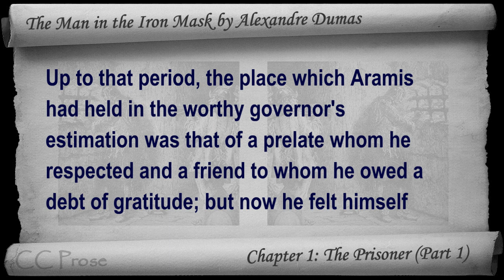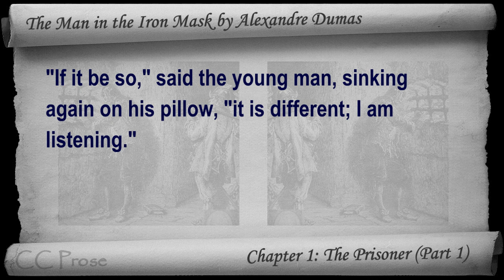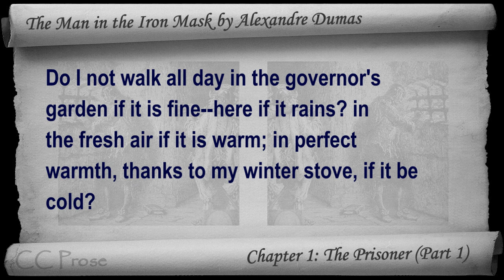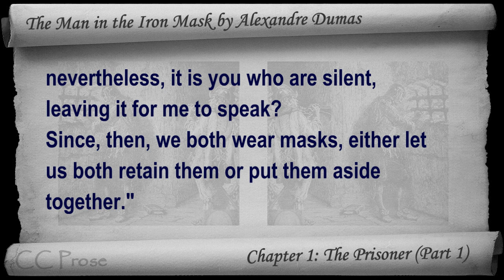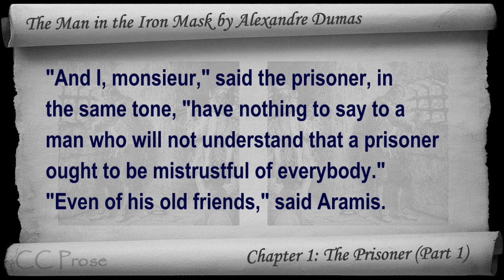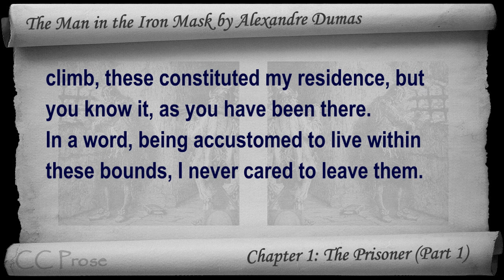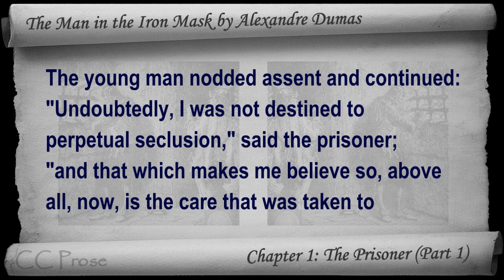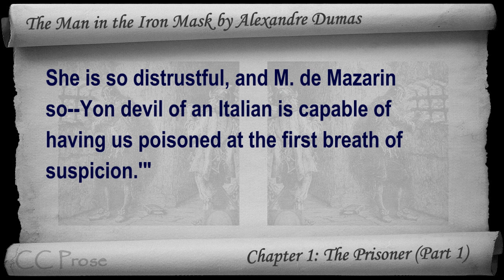The Man in the Iron Mask by Alexandre Dumas - Chapter 01A - The Prisoner (Part 1)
Chapter 1A: The Prisoner (Part 1). Classic Literature VideoBook with synchronized text, interactive transcript, and closed captions in multiple languages. Audio courtesy of Librivox. Read by Mark F. Smith.